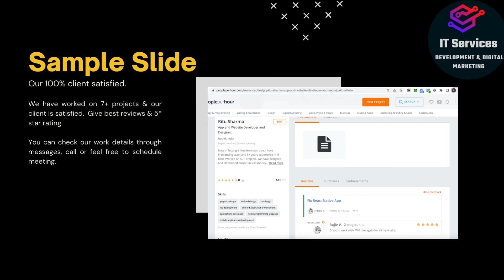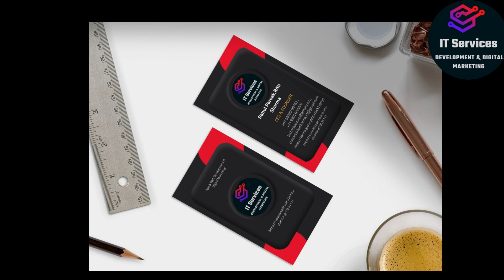Company Portfolio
This is our short Portfolio. Please check these short videos. Please check some previous work:-
1. Food Platform
Apps
Android
User:-

Restaurant -
Professional application for point of sale partner Adopt Free
with how to get more clients & more leads strategies.

Ios :-
User :-

2. Taxi Platform:-
Apps:-
3. App Lock Platform:-
4. Service Delivery Platform:-
App link:- Parcel/Food User

5. Healthcare Platform:-
User:-
We have worked on 60+ projects.
"Bonus ":- I know your time is precise & you are busy so you have no more time for this strategies follow so We will help you create your brand. We will do it for you. You will gain:-
1. Your time will save.
2. No hectic.
3. Your business will grow & you will get more clients, more revenue, more business & change your salon business to brands.

If you want to grow your business & create a brand without being hectic please get in touch with us through:-
4. Skype ID:- live:.cid.3d5963c77e9a6c7c